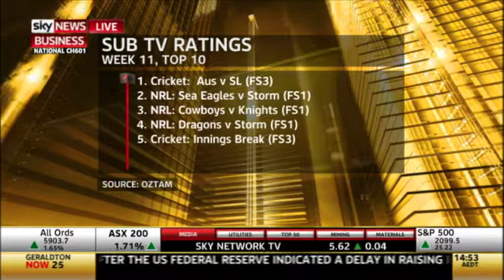Mediaweek TV 19 March Part 2